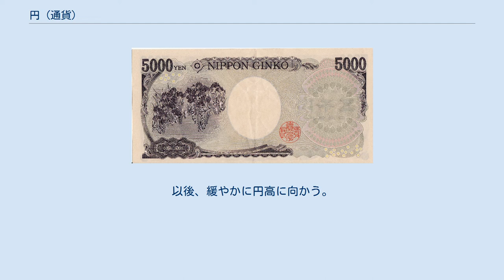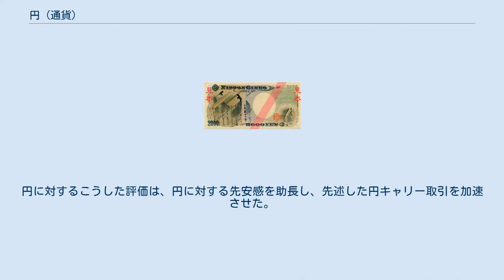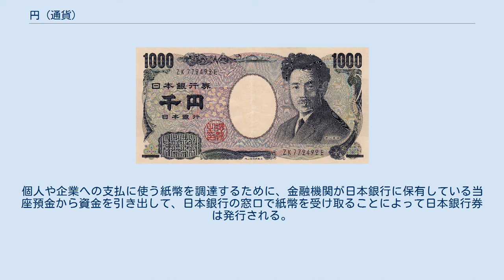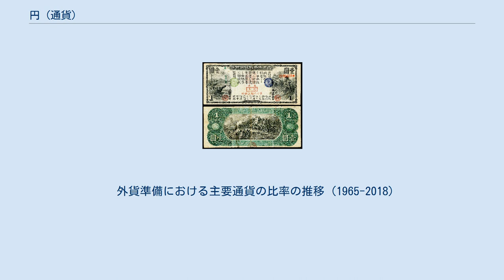円 (通貨)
円（えん）は、日本国の法定通貨の通貨単位。
通貨記号は¥（円記号）、ISO 4217による通貨コードはJPY。
旧字体では圓、ローマ字ではyenと表記され、しばしば日本円（にほんえん、にっぽんえん）ともいう。
アメリカ合衆国ドル及びユーロと共に世界三大通貨を構成する。
 通貨の単位及び貨幣の発行等に関する法律（昭和62年6月1日法律第42号）により「通貨の額面価格の単位は円とし、その額面価格は一円の整数倍とする。」と定められている（通貨の単位及び貨幣の発行等に関する法律第2条第1項）。
 日本の通貨単位である「円」は、明治4年5月10日（1871年6月27日）に制定された新貨条例（明治4年5月10日太政官布告第267号）で定められたものである。
 当時の表記は旧字体の「圓」であった。
貨幣法（明治30年3月29日法律第16号）施行により貨幣条例（明治8年6月25日太政官布告第108号、新貨条例を改正公布）は廃止されたが、通貨単位としての円は受け継がれ、現在の通貨の単位及び貨幣の発行等に関する法律（昭和62年6月1日法律第42号）に受け継がれている。
 外国為替市場や為替レートなど、日本以外の通貨との関りの深い分野では、「日本円」という表記や呼称がよく用いられ、国際通貨や特別引出権のひとつである。
 長らく日本においてのみ法定通貨とされていたが、2014年1月より2019年6月まではジンバブエの法定通貨の1つに加えられ、この期間、日本円を法定通貨とする国は2カ国となっていた。
なお、ジンバブエでは日本円の他に米ドル、ユーロ、英ポンド、南アフリカ・ランド、ボツワナ・プラ、中国人民元、インド・ルピー、豪ドルも法定通貨として導入されていた。
2019年6月に暫定通貨RTGSドルが唯一の法定通貨と指定され、これらの外貨を法定通貨とすることが禁じられた。
 「円（圓）」という単位名は中国に由来する。
中国では、銀は鋳造せずに塊で秤量貨幣として扱われたが（銀錠）、18世紀頃からスペインと、それ以上にその植民地であったメキシコから銀の鋳造貨幣が流入した（洋銀）。
これらはその形から、「銀圓」と呼ばれた。
後にイギリスの香港造幣局が「香港壱圓」と刻印したドル銀貨を発行したのはこの流れからである。
「銀圓」は、その名と共に日本にも流入し、日本もこれを真似て通貨単位を「円（圓）」と改めた。
1870年、日本は、香港ドル銀貨と同品位・同量の銀貨を本位貨幣とする銀本位制を採用すると決定したが、直後に伊藤博文が当時の国際情勢を鑑みて急遽金本位制に変更することを建議した。
明治政府が貨幣の形状から「円」と名付けたとする説は、俗説である。
 現在のローマ字表記が「en」ではなく「yen」と書かれるようになった決定的な要因は、幕末から明治にかけての英米人が「yen」と綴り、それが国際化したことと考えられる。
そこに至るまでの語史はやや複雑である。
歴史的仮名遣いは「ゑん (wen)」であるが、16世紀ごろの日本では、発音上は「え」も「ゑ」も区別なく /je/ と発音されていた。
この時代のキリシタン文献には、「え」「ゑ」がどちらも ye と綴られている（詳細は日本語の項の音韻史、または「ゑ」の項を参照）。
 英国人宣教師W.H.メドハーストは、日本を訪れたことも日本人に会ったこともなかったが、ジャカルタ（バタヴィア）で、和蘭辞典や日本を訪れたことのある人々の情報を基に『英和・和英語彙』（1830年）著した。
この語彙集には「e」と「ye」が混在しており、たとえば冒頭の仮名一覧を見ると、「え」「ゑ」に「e」「ye」の両方が当てられている）。
19世紀後半に来日したアメリカ人宣教師 J. C. ヘボンは、先行する辞典・語彙集などを参考にしながら、史上初の本格的な英和・和英辞典である『和英語林集成』（初版1867年）を著した。
この辞典はメドハーストの表記に倣い、「円」以外にも、「え」「ゑ」で始まる単語は全て「ye」と綴られている。
しかし一部地域をのぞいて、この時代には /je/ 音は /e/ 音へと移行しており、ヘボンは綴りを実際の音に近づけるため、第3版（1886年。この版においてヘボン式ローマ字が確立）に至って、「円」と格助詞の「へ」以外、「え」「ゑ」を全て「e」で表記することにした。
「yen」の綴りを改めなかったのは、これがすでに定着していたからだと考えられる。
また、他の言葉の...